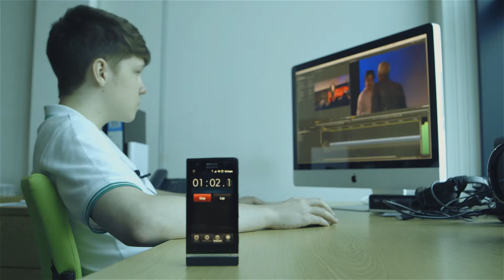How Fast?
When editing our event videos we cut multiple cameras at once. Lets see how quick Tom can get a project set up.